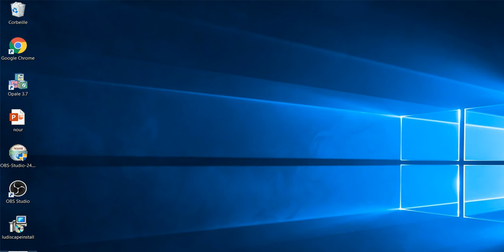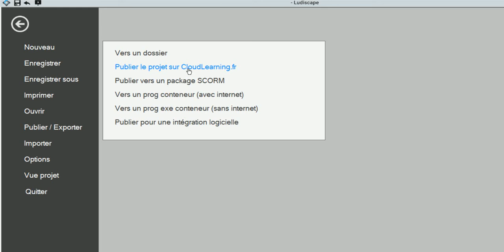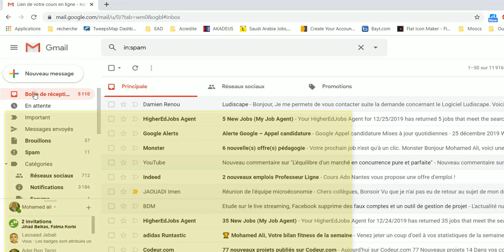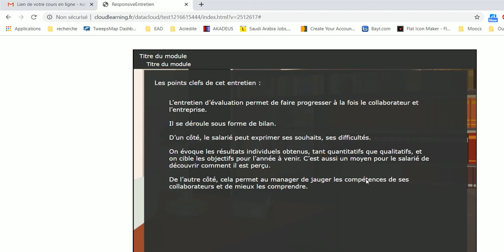Comment exporter une activité développée sur ludiscape ?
Manipulation de ludiscape en exportant une activité